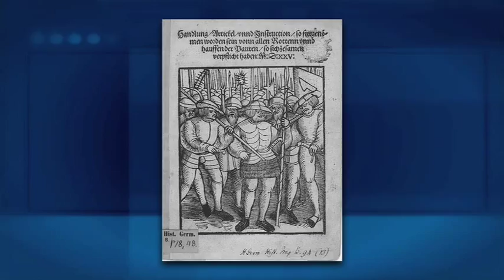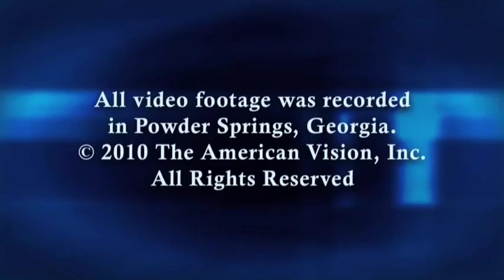How We Got to this Point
Joel McDurmon, hosting today for "The Gary DeMar Show," reviews the historical background to the ideas and philosophies that have brought us to the point where we have socialized health care. Why do we think that the government should  provide? It has to do with the Two Kingdoms theology. Joel explains the thought process behind it, and why it is a problem.